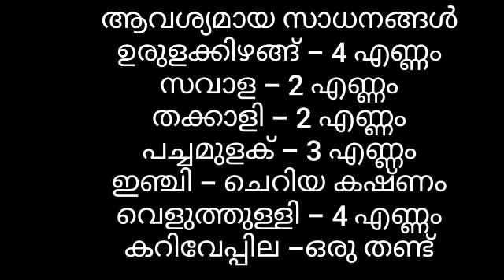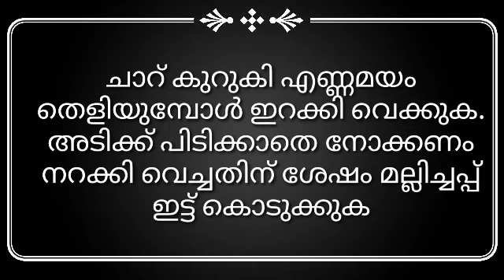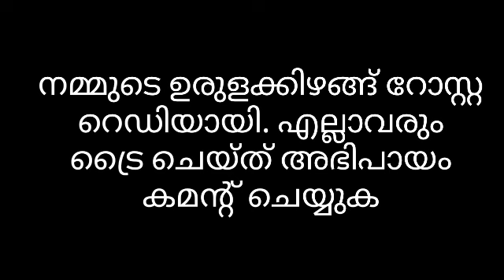ഉരുളക്കിഴങ്ങ് ഇങ്ങനെ ഉണ്ടാക്കി നോക്കൂ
village world.
Best Looking